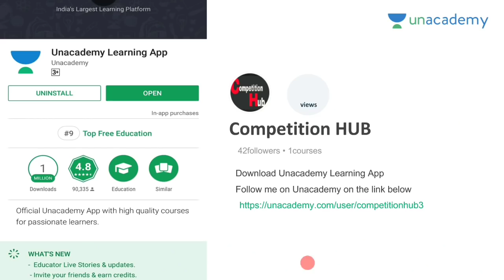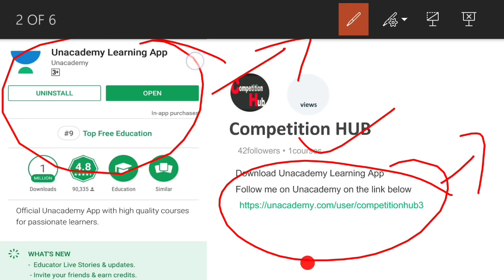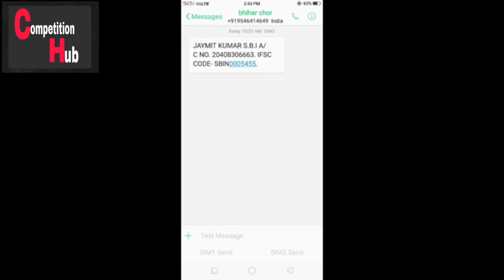(BEWARE !!!) SSC MTS Call Recording for Money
This Video is Related to ssc agent asked money to joining fast.

Usefull Videos for ur knowledge.

All useful Links Are Below Mention